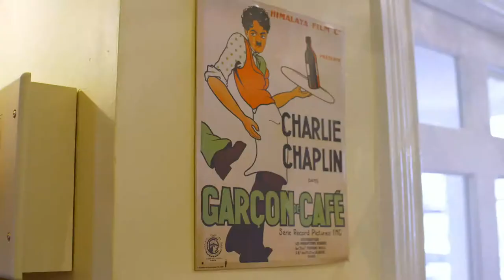Welcome to the New Steine Hotel and Bistro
The New Steine Hotel is a few minutes walk from Brighton centre and close to the seafront. The hotel is full of charm, eclectic and quirky artworks and boasts its own award winning French Bistro